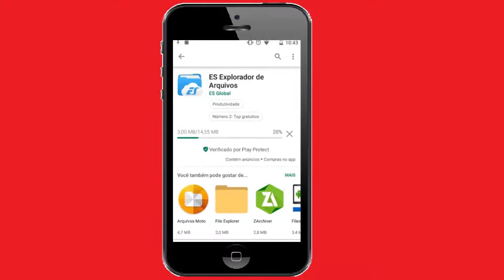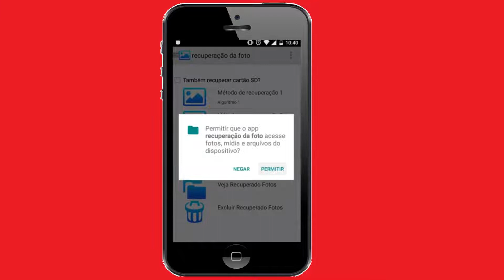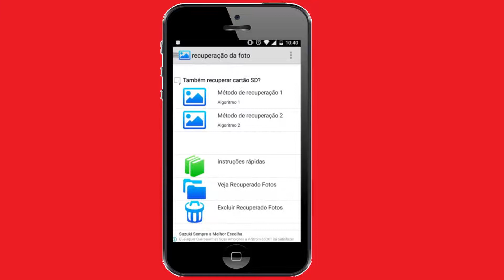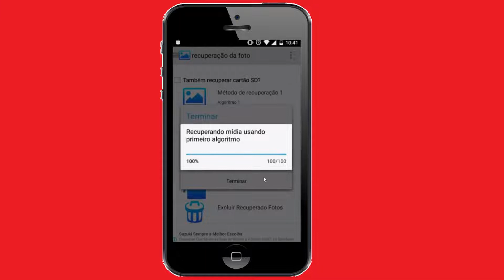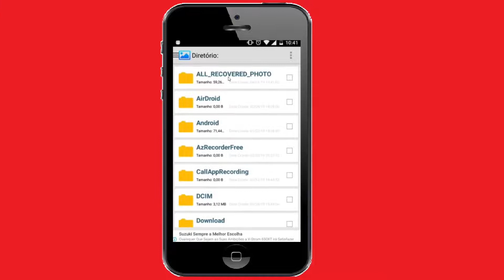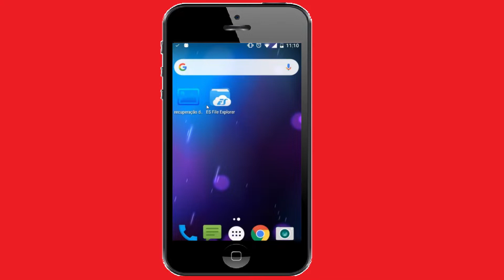🔴como recuperar fotos apagadas do celular - recuperar fotos apagadas do celular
VIDEO NOVO  COMO RECUPERAR FOTOS ANTIGAS APAGADAS DO GOOGLE FOTOS (100% FUNCIONAL)

e ai galera no canal tranquilo que não
tem tudo já atrasada que mais um vídeo
pra vocês eu vou te ensinar como
recuperar postes apagados do ceumar
beleza figura do pinóquio que super
rápida se diga que é super fácil e vai
te ajudar beleza mas o pessoal já deixem
lá e para ajudar porque seu pai que é
muito importante para nosso canal dando
por aqui não inscrito no canal se
pra não perder o suporte nos vídeos
beleza não se esqueça de levar o cinema
para que seja avisado pelo youtube
signals postaram os vídeos novos
lesionar o inter sair agora por vídeo
[Música]
pessoal aplicativo que você vai está
precisando é esse aplicativo foto
recovery está disponível gratuitamente
na app store o outro é porque nós vamos
precisar a data é o s fine que exporta e
um link para baixar na descrição do
vídeo beleza votar clicando aqui em
abrir em diante dessa interface aqui tá
e aí você vai tocando as permissões
poeque beleza que vai ter essas duas
opções é quando eu cheguei no começo de
interface bem simples né e também não
tem uma pontuação tão alta pela história
não sabia se a funcionar ou não tá mas
ele funciona sim a esses dois metros
aqui o método um método 2 um método um é
mais rápido o método 2 é mais demorado
tá se a foto que estampa a gota no
cartão sd
tem que vim marcar essa opção tá se
tiver cartão e se deus se você tivesse
nem cartão sd no seu aparelho publicar
aqui no método um tanto aqui na opção
começo tá e aí ele vai ficar aqui
começando casa ele pode demorar um pouco
a acontecer mais rápido da como eu disse
é o método mais rápido
o método 2 em ler mais demorado captam a
singtel já terminou a 100 por cento
clique aqui e em terminar e aí você vai
colocando essa opção por veja recuperado
foto
ficando aqui tá e aí vai vir aqui nessa
opção ao recobro e fotos clique aqui o
primeira opção e ele vai mostrar várias
fotos aqui só fotos aqui o que já tinha
com agradar muito tempo tá então tudo
aqui no meu é seu mas novamente muita
foto mesmo menezes ganha bem pessoal
agora nós vamos ao segundo ep oeste
carne que exporta
você vai estar comigo aqui em abrir
beleza está vendo aqui com interface
inicial do epitácio a clicar aqui em
armazenamento beleza
depois essa opção ao recupere de
recuperar e de al recovered ao recupere
dp agatha nos recompor no sítio negócio
mas é assim
ao recorrer e de ph se achar essa pasta
vai colocar em cima dela vai escolher a
foto aqui que você quer tá vou
selecionar essa foto aqui tá bom
selecionei essa foto aqui pública de
novo vai aplicar seus três bombinhas
aqui embaixo
clique aqui e aqui embaixo da clicar em
mover pa
e aí você vai clicar na opção de sim da
clicar na opção câmera e aí você vai dar
um ok ó deu o ok tá já tá lá na sua
pasta de sindh mesa e aí pessoal a foto
já vai direto para a galeria dos seus
celulares pessoais que houve tiroteio e
ajudado tinha funcionado a seu gosto
desse vídeo gostou dessa dica deixe seu
pai quando ajudar você gostou desse
vídeo gosto dessa dica essa dica foi
admitindo as notificações para não
perder os próximos vídeos compartilhar
dúvida deixe nos comentários que eu vou
te dar isso requer comandos acontecido
quase um vídeo o homem tem saude que eu
tava dando sinal que você no próximo
vídeo beleza o campo por aqui na espanha
o 11